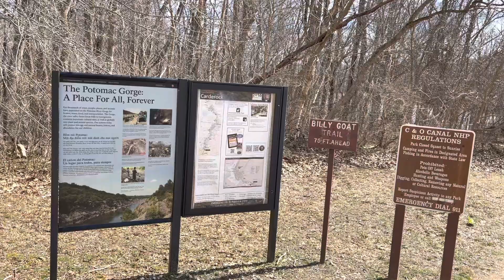Billy Goat Trail - Maryland - Virginia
The Billy Goat Trail is appropriately named.
Divided into three sections (A, B, and C), The Billy Goat Trail takes more adventurous hikers along, up and over the rocks edging the Potomac River at Great Falls. It has been popular with hikers since the 1800s.
Section C, a 1.7 mile loop that returns to the C&O Canal at Mile 10.9, is the easiest of the three sections, although there are still a few rock outcroppings to traverse. The trail offers outstanding views of the Potomac River, and a small waterfall. It’s beautiful for both spring wildflowers and fall colors.
As with all Billy Goat Trail sections, hikers should wear sturdy hiking shoes, be prepared for weather changes, carry and drink plenty of fluids (never drink from the canal or river), never hike alone, and stay off slippery rocks and cliff faces.